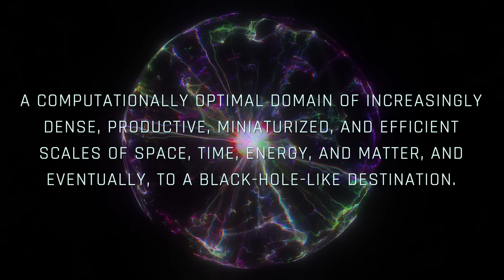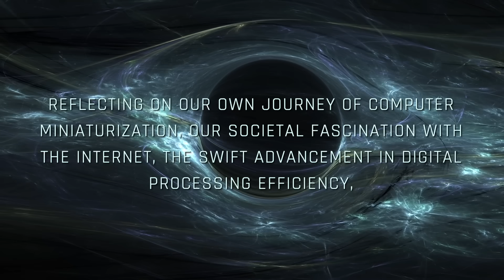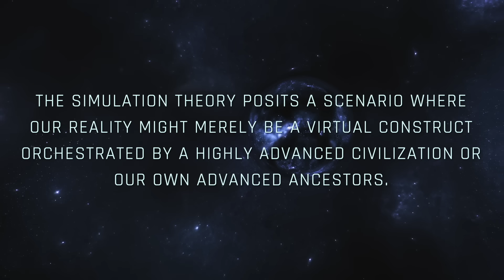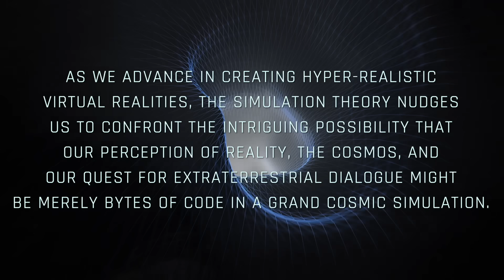Alien Silence: Futurist Gray Scott's Mind-Blowing Theories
Futurist Gray Scott explores the future of humanity and Alien Silence. Have you ever wondered why we haven't found or heard from any intelligent Alien life beyond our planet? Why the Alien Silence? Where is everybody? In today's episode, I'll discuss three futuristic, shocking, reality-bending theories and hypotheses that could answer this astonishing question. Could one of these theories be an ominous forecast of our own silent future?

Like most futurists, philosophers, and cosmologists, I am baffled by the question of why we have yet to encounter extraterrestrial civilizations. This Alien silence and the absence of a cosmic dialogue is best encapsulated in the Fermi Paradox named after the physicist Enrico Fermi, who posed the confounding question: "Where is everybody?"

Gray Scott is a futurist, philosopher, and artist. Gray is frequently interviewed by the Discovery Channel, History Channel, Forbes, CBS News, Vanity Fair, VICE MOTHERBOARD, Fast Company, The Washington Post, and SingularityHub.